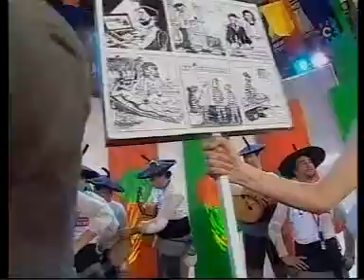2008 - El Solitario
romancero carnaval cadiz 2008